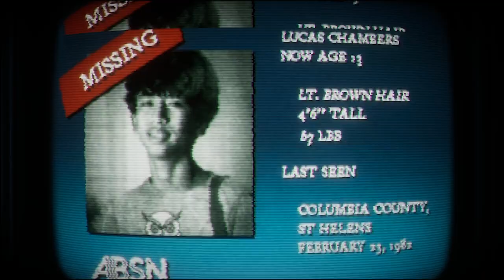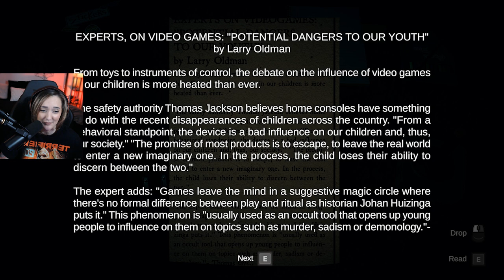This game is Wild | Tormenture | Steam Next Fest Demo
Game Description: A disturbing, pixelated game inspired by classic games. Solve puzzles, explore surreal worlds and escape from ghosts to avoid being trapped in the game - be careful, some creatures may break out of the game and lurk in the shadows!